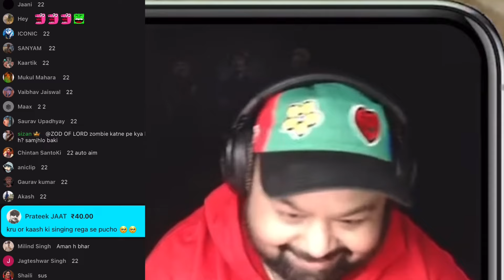Allegations On Goldy Bhai After This...😳